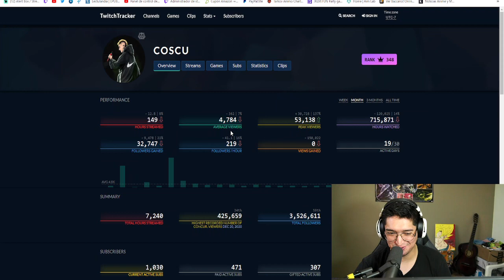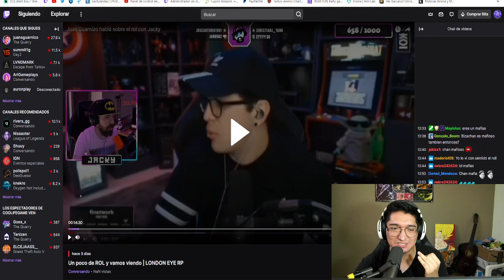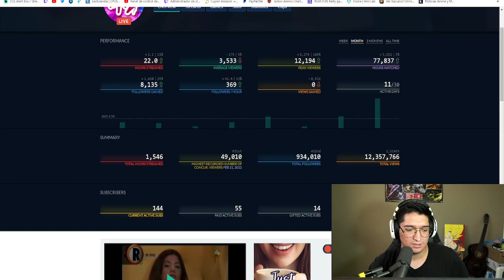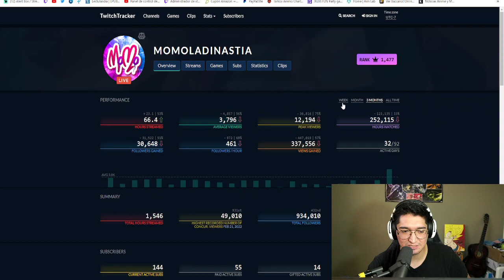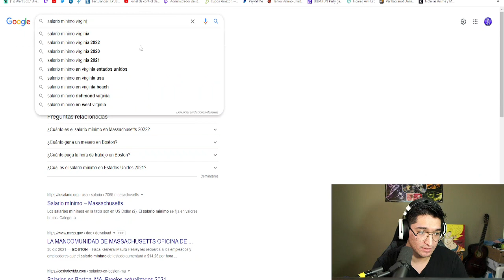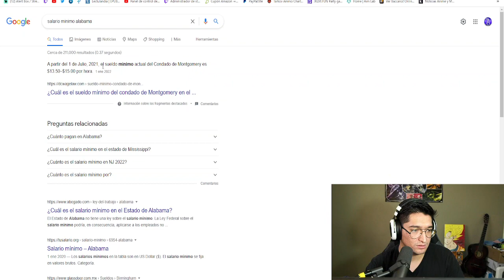IBAI, COSCU Y MOMO HABLAN DE LOS PROBLEMAS EN TWITCH